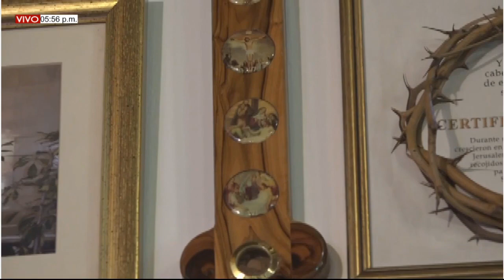Tu y yo, Conociendo a Dios. Programa del 31/10/2022.